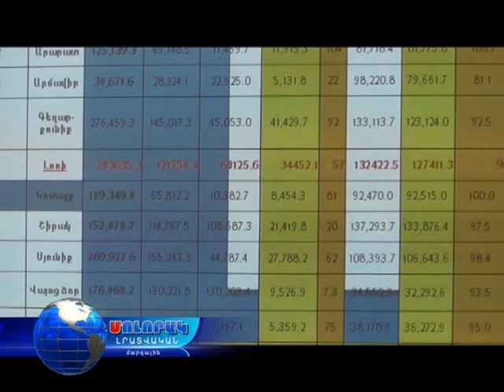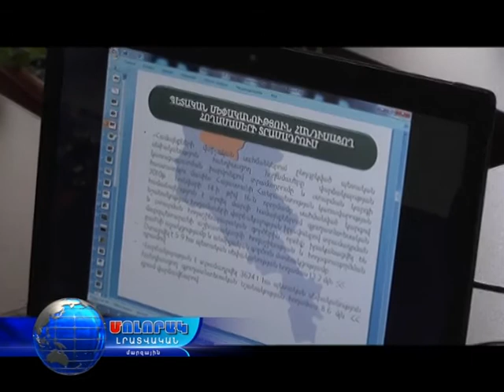23 01 17 ԼՄ հողաշինության ու հողօգտագործման բաժնի հաշվետվություն